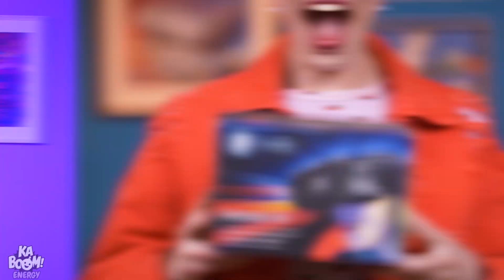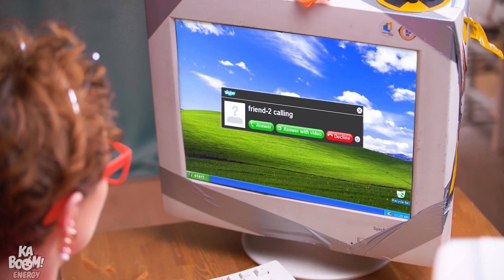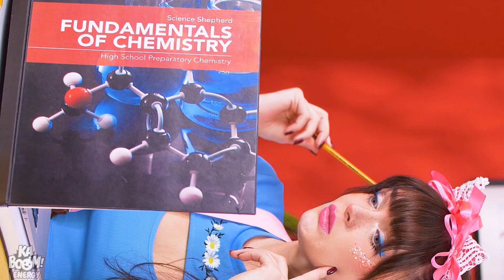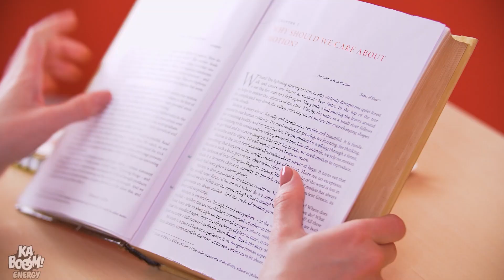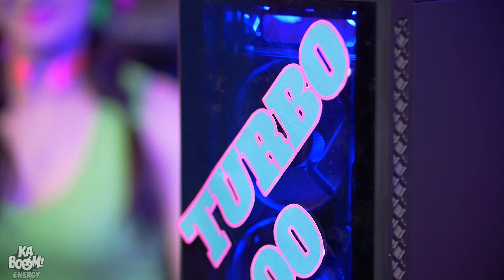لاعب الألعاب الألكترونية الغني ضد اللاعب الفقير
هل تحب العاب الفيديو بقدرنا؟ لكن مُعدات الألعاب الجيدة هي إلى حد كبير للاعبين الأغنياء فقط! لكن لا تقلقوا ، فاللاعبون المفلسون لديهم طرقهم الخاصة! دعونا نحسم هذا التحدي المضحك في اللاعب الثري ضد اللاعب المُفلس مقدم لكم من قناتكم المفضلة Kaboom Energy!

اذا أستمتعتم بهذا الفيديو , فمن الممكن أن ينالَ إعجابكم الفيديو الآخر الذي في - ادخال الحليوات والطعام إلى الفصل || العودة إلى المدارس || مُعدات مدرسية قابلة للأكل